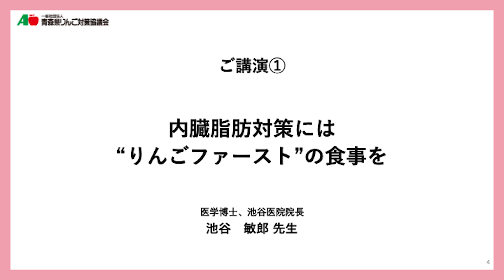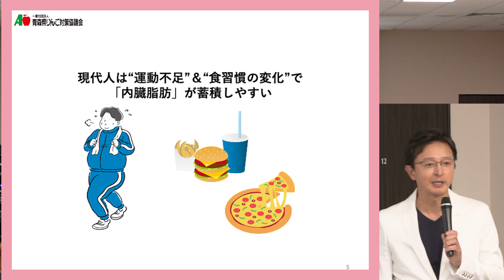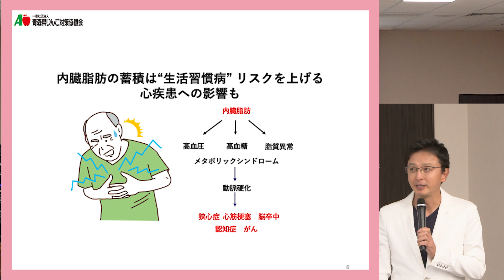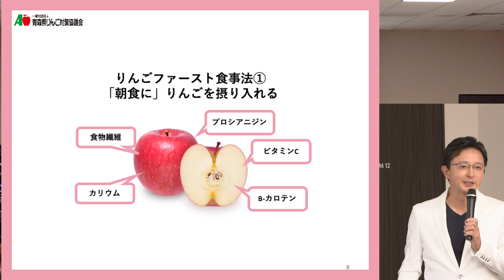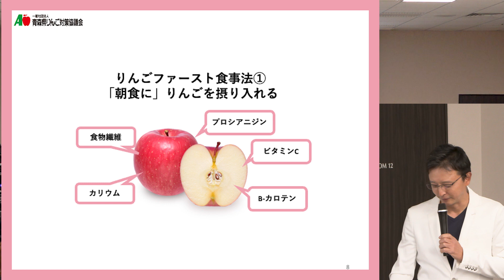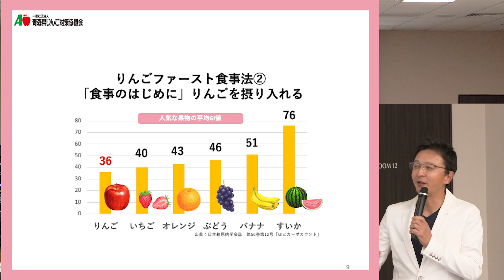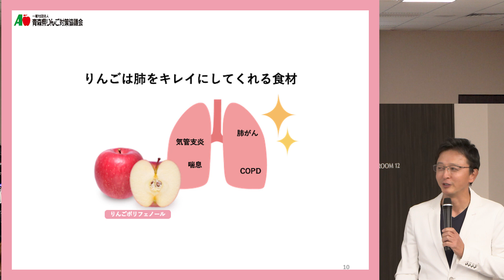スーパードクター3 人が語る“医者を遠ざけるりんごのパワーとは ①池谷敏郎先生（池谷医院 院長）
■池谷敏郎先生講演
00:50　現代人は“運動不足”＆“食習慣の変化”で「内臓脂肪」が蓄積しやすい
01:36　内臓脂肪の蓄積は“生活習慣病” リスクを上げる心疾患への影響も
04:27　現代人には”りんごファースト”の食事がおすすめ
04:49　りんごファーストの食事法①
07:26　りんごファーストの食事法②
08:33　りんごは肺をキレイにしてくれる食材